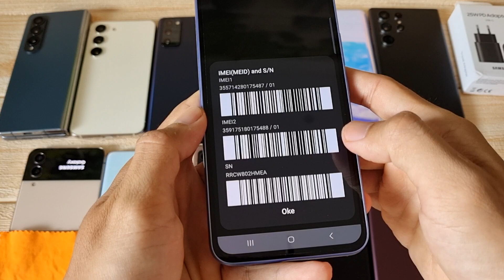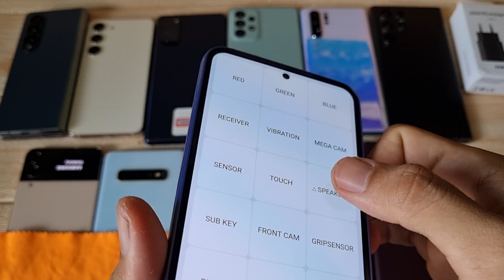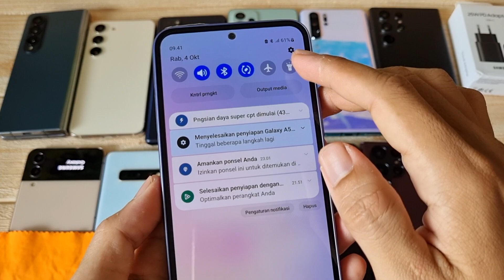(Sold) Baru Sebulan Pake - Review Samsung Galaxy A54 256gb di Bang Hape COD Tokopedia Shopee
Unit 1928 Samsung Galaxy A54 second resmi SEIN. Jual hp second berkualitas. COD dan Rekber via Tokopedia dan Shopee

RAM 8 Internal 256gb unit ke 1928
Warna Awesome Violet
Kondisi fisik overall mulus 99% detail cek video
Kelengkapan HP dan charger ori (dengan optional)
Harga cek di video ya 😁🙏, tolong disimak baik2 ya, krn beda kondisi / kelengkapan bisa beda harga

Transaksi ada 3 pilihan:
1. COD ke rumah ane di Cibinong Bogor, Jawa Barat
2. Trf langsung, brg ane kirim via jnt (ongkir di tempat)
3. Via Tokopedia / Shopee (tp hrg naik 3% ya harap maklum dana ketahan bbrp hari soalnya dan ada potongan dari aplikasinya 😅🙏🏻)

Untuk koleksi video terbaru cek di playlist berikut :
Flagship Samsung